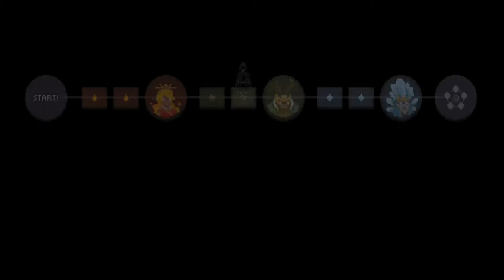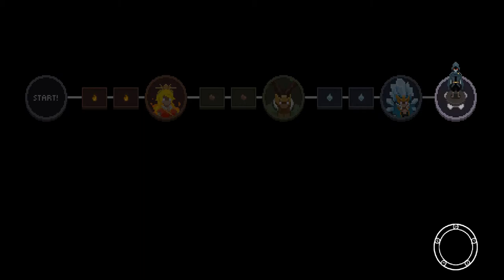Hard mode silver spinning top run (bosses)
silver spinning top is probably my favorite relic in the game :)
Picked it up on the very last floor and before the ice boss too... so scary to try and dodge her ice cube storm.

almost beef against final boss

 Again, I get carried by iframe chaos dash

- picked up a covert ops mask and vampire eyeglasses early on and other crit relics throughout the run, hoped to get some evasion relic or arcana but never happened so I toss the mask at the end. Early raffle ticket allowed surplus of gold